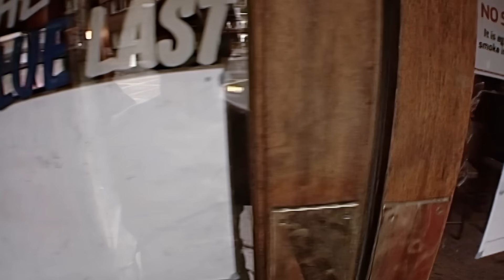Future Of The Left - Manchasm HD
Directed by Dugdale and featuring THE pussycat Colin